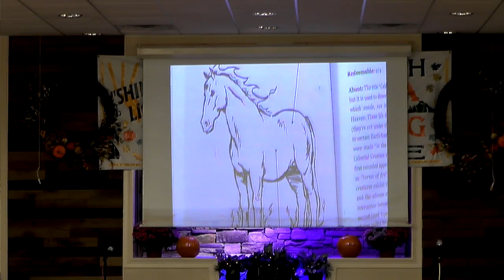MOST AMAZING CREATURES IN THE BIBLE! (Danny Castle) (2020)